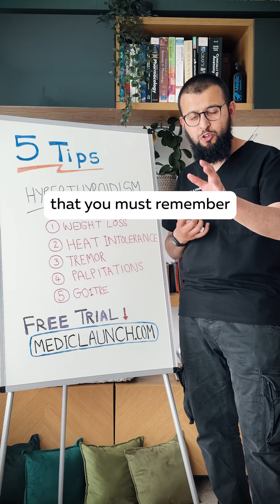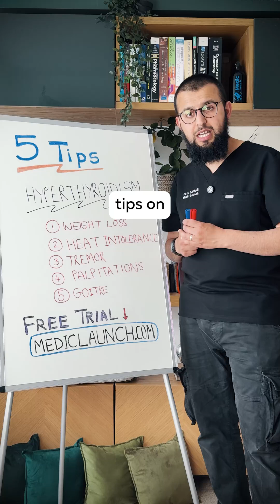How to Spot Hyperthyroidism Fast: 5 High-Energy Signs You Can’t Ignore 🔥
🎬 5 Signs of Hyperthyroidism You Can’t Miss 🔥

Weight loss, heat intolerance, palpitations? These classic clues point to an overactive thyroid.

Don’t overlook the subtle signs.

💡 Spot it early. Manage it right.